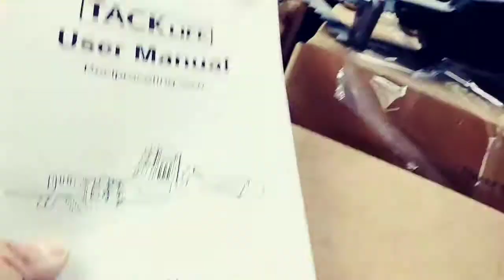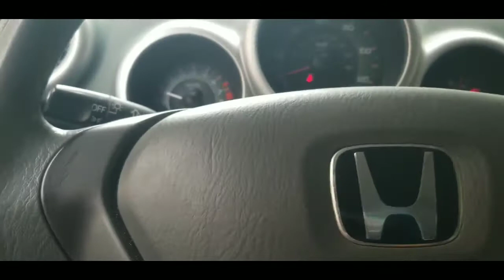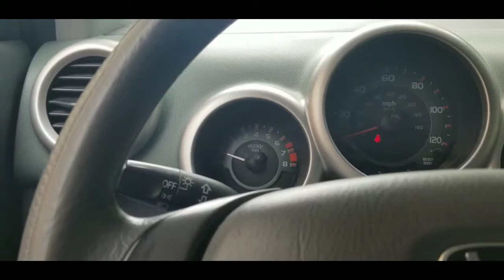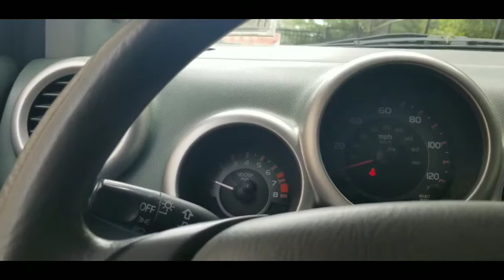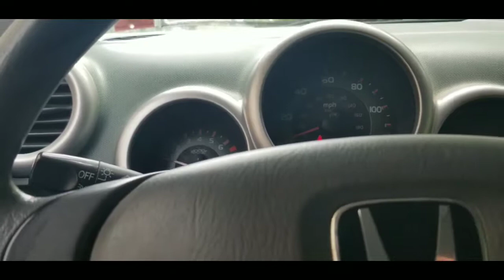REVIEW OF TACKLIFE Reciprocating Saw With 12-Volt Max Lithium-Ion battery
Just a review.